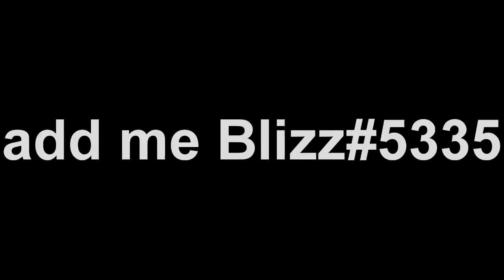prooff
oh yeah